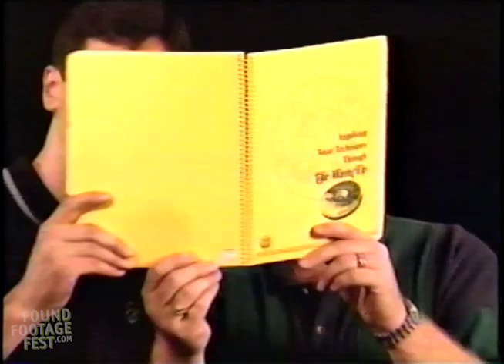Basic Singing Skills for Barbershoppers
Four middle aged men in khakis teach you how to warm up your voice for your next barbershop performance, wherever that happens. Thanks to Bob Hedges for finding this tape and sending it to us.